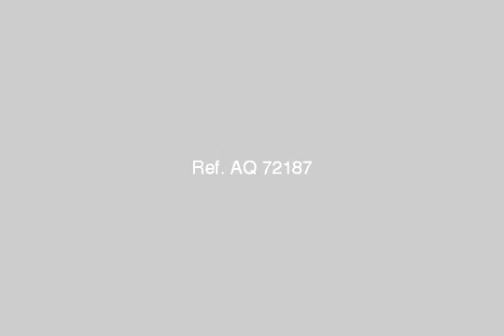Apartment For Sale In Al Rehab Cairo - mlseg.com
Apartment For Sale In Al Rehab Cairo بافضل مرحلة بالرحاب بالرابعة 129م مطلة علي حديقة كبيرة دور ثااااالث به مطبخ HDF ومكيفة وغلز طبيعي مطلة علي حديقة وبحرية - شقة بمدينتي للايجار او للبيع وبالرحاب جميع المساحات (مدائن العقارية) ومطلوب ج. المساحات - Egypt Real Estate | Greater Cairo | Madinaty | Apartment For Sale